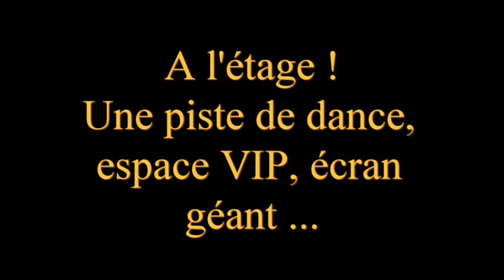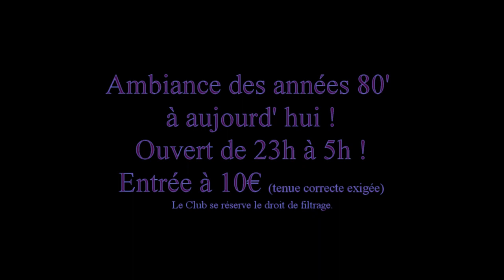Presentation du Sunset61 Club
Club Privé situé à Saint Agnan sur Erre près de Nogent le Rotrou (28).
Ouverture Prochainement!!!